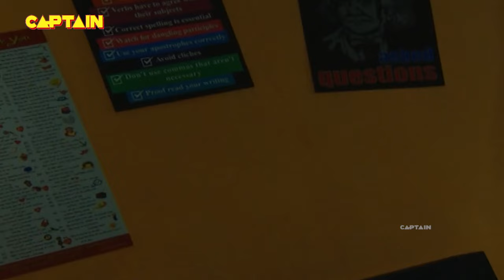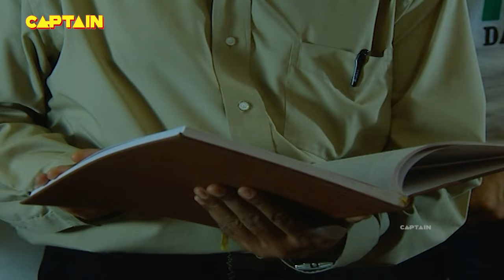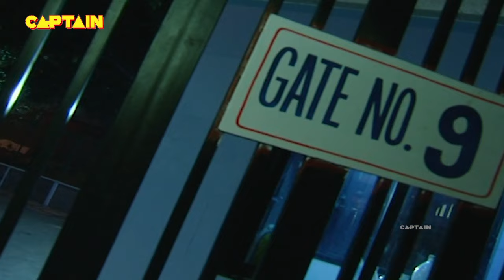फ़ासी लगा कर मरी लड़की की आत्मा भटक रही है हॉस्टल में || AAHAT S 3 EP 9